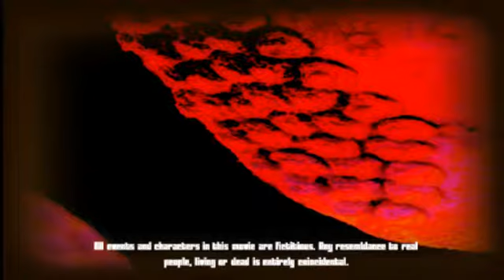Fifties Robot Comes Alive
A small movie I made for the Movies Game